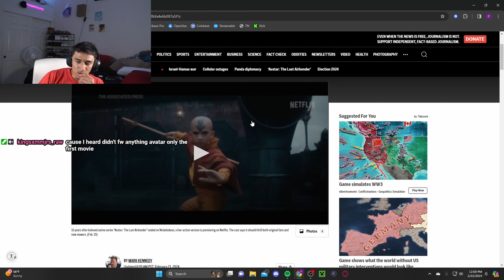Meeting ISAAC | THE LAST Of US PART 2 REMASTERED - Part 12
The Last Of Us Part 2 Remastered Walkthrough Gameplay (Part 12)

Thank You To Anyone Who Supports! Much LOVE 🫶🏽 SERIOUSLY!